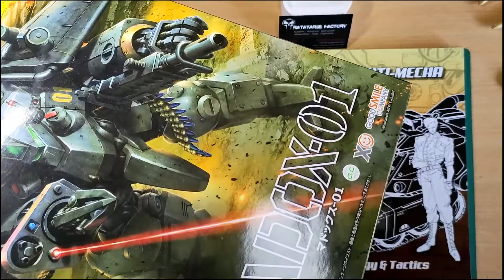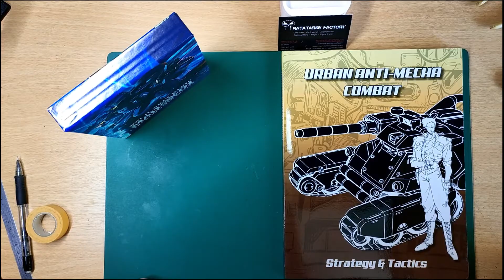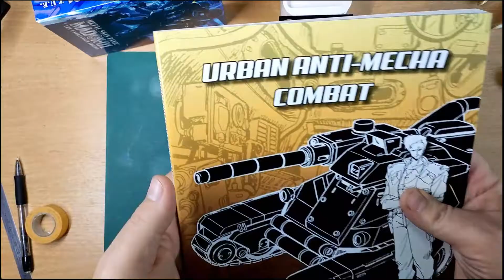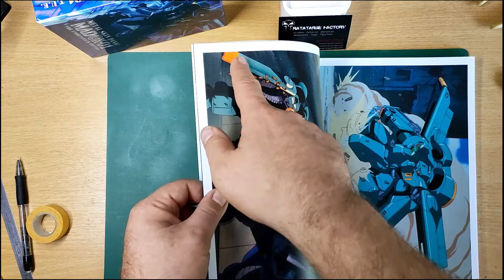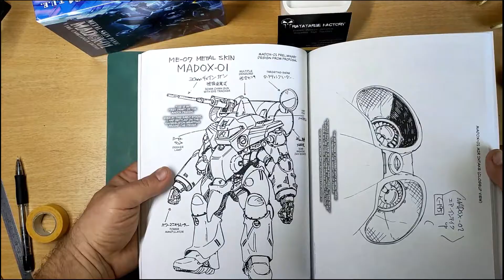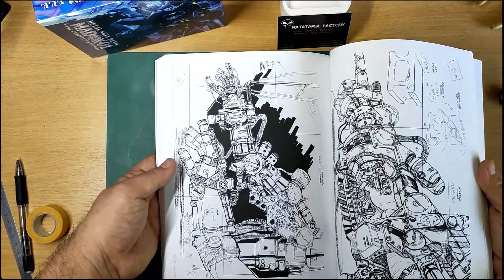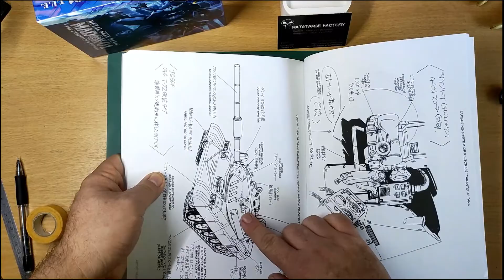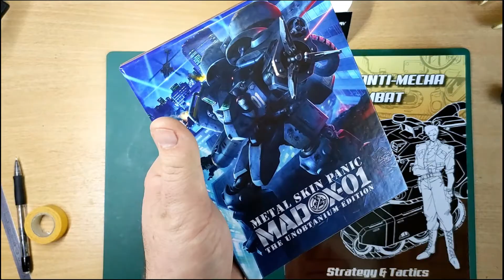Metal Skin Panic : Madox-01 BluRay + Artbook review (FR) from Animeigo !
Blu-Ray Retro anime : Review détaillée de l'artbook accompagnant le BluRay de Metal Skin Panic : Madox-01 !

Metal Skin Panic MADOX-01 (メタルスキンパニック MADOX-01, Metaru Sukin Panikku Madokkusu Zero Wan?) est un film d'animation japonais OAV (sorti directement en vidéo), réalisé par Shinji Aramaki, sorti en 1987 au Japon.
Titre : Metal Skin Panic Madox-01
Réalisation : Shinji Aramaki
Scénario : Shinji Aramaki
Pays d'origine : Japon
Studio d’animation : AIC, ARTMIC Studios
Année de production :  16/12/1987
Genre : science-fiction, mecha
Durée : 45 minutes
Dates de sortie française : non sortie

Le BluRay :
Audio: Japanese, English
Subtitles: English / English SDH / Captions
Format: BD-25
Region: Region-Free
Rating: 13+, Run Time: 42 min
Released: 1987
Aspect Ratio: 4:3, COLOR
Extras: Poster, New Artwork, Color & Line Art, 3 Commentary Tracks, Weapons Documentary, Interviews, DVD Easter Egg
Written & Directed by: Shinji ARAMAKI
Character Design: Hideki TAMURA
Voice Actors: Yasunori MATSUMOTO, Yōko ASAGAMI, Kazuyuki SOGABE, Yukiko ISHIDA, Arihiro HASE, Scott Simpson, Ellen Lee, Zach Hanner, Connie Nelson & Shaun O’Rourke.
Warning: Contains Profanity, Violence.
Artwork by Mercy Rabbit

Blu-Ray Contents
A new HD transfer of MADOX-01, created especially for this edition, in the original 4:3 presentation (pillarbox).
Director Aramaki has supervised a digital restoration of the new transfer, as well as made a few animation corrections. Both the base HD transfer and the digitally restored version are on the disc!
New Director’s Commentary track… x2. Director Aramaki and friends Yamane Kimitoshi and Koizumi Satoshi had so much fun, they recorded a second bonus commentary track.
The original SD "Weapons of MADOX-01" featurette, that describes the real-life weapons systems featured in the show.
English subtitles, both our regular colored subtitles, colored SDH subtitles, and SDH captions.
Our English dub, with SDH captions.
Color and Line art galleries.
All the bonus features included on the 2003 DVD release, including a commentary track, two interviews (one of which is mostly Robert embarrassing himself), the original Japanese documentary, and an Easter Egg IMDB describes as a "disturbing behind the scenes look at AnimEigo."
New package art designed by Director Aramaki and illustrated by Mercy Rabbit.
6-panel printed insert containing a poster on one side and a list of kickstarter backers on the other.
Easter Eggs and other hidden content. Or maybe not. It'll be up to you to find out.
As with all our Blu-rays, the disc will not be region-locked.
In addition to the Basic Set, MADOX is also available as a Premium Set